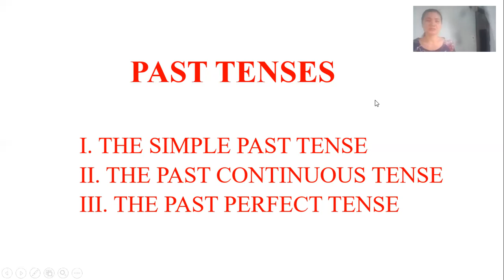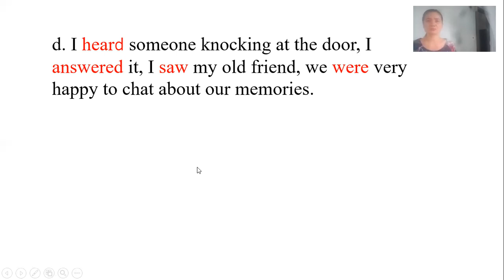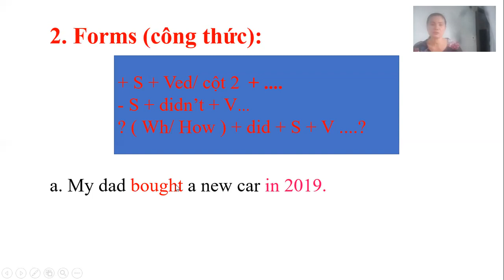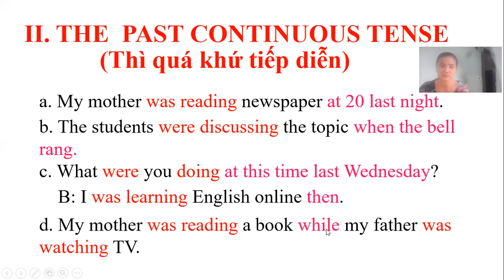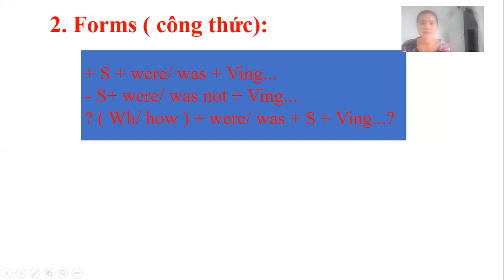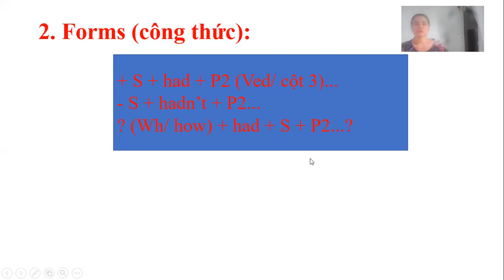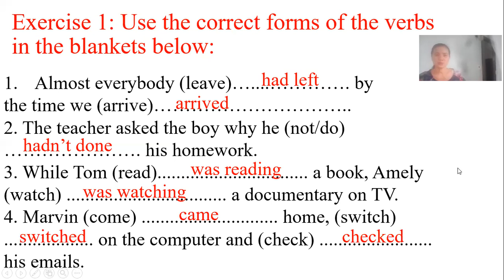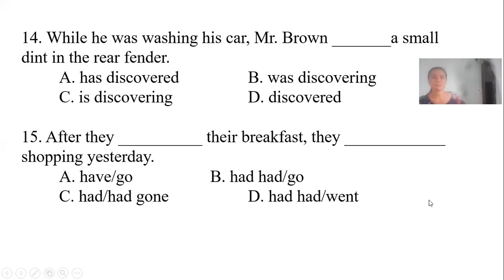ANH 12 :PASTENSES(TIENGANH12) NGÀY 11/9/21